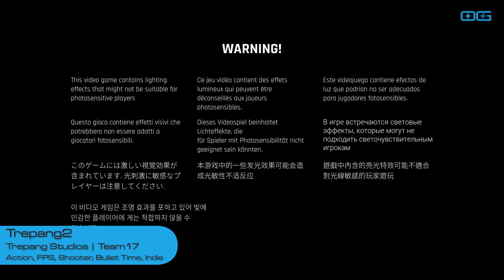Trepang2: A Masterpiece of Action and Gore (Gameplay)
This is a gameplay video of "Trepang2". Become the ultimate badass in Trepang2: A gory, action-packed FPS set in the near future. Unleash all hell on your enemies, dodge bullets and leave a trail of destruction in this hardcore and frenetic shooter.

Developer: Trepang Studios
Publisher: Team17
Genre: Action, FPS, Shooter, Bullet Time, Indie
Release Date: 21 Jun, 2023
Reviewed on: PC/Windows
Available on: PC/Windows, PlayStation 5, Xbox Series X|S